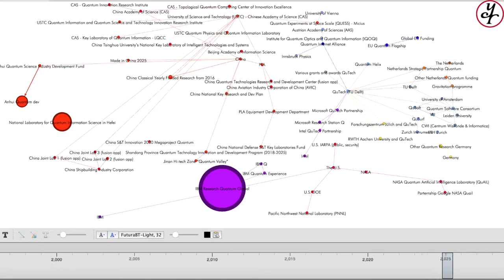The Actors of The Race to Quantum - With IBM - Video 5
This video is about mapping the actors of the race for quantum. It is the fifth video of a series of six.